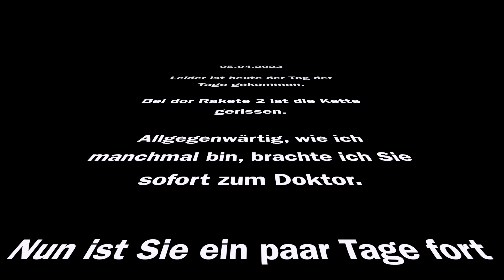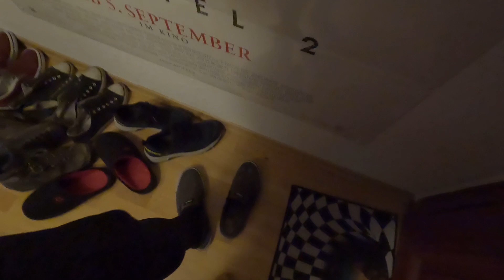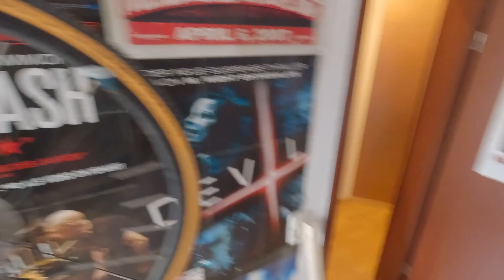Fahrradtour - Trauerfahrt, kreuz und quer durch Leipzig (will de Rakete 2 rises?) short Cut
Hello! Hier die Kurzversion meiner Trauerfahrt. Obacht!...es wurden einige änderungen vorgenommen. Sogar mit Hiddentrack ;-)

Viel Spaß!!! Lasst gerne eure Finger da oder kauft ein sinnloses Abo bei mir!

Hab euch lieb, der Ubbe